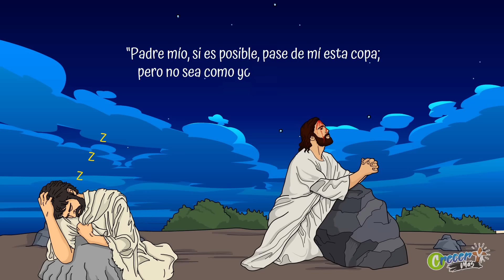Escuela Sabática LIKE | Lección 13 | Cristo en el crisol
Para el sábado 24 de septiembre del 2022
3er Trimestre 2022 | Repaso de Lección 13 | Cristo en el crisol

El Crisol por el que pasó Jesús fue más difícil que cualquier otro. ¿Sabes por qué? No te pierdas la última lección de la serie: EN EL CRISOL CON CRISTO. Escuela Sabática LIKE. Recuerden que juntos podemos Crecer Más.